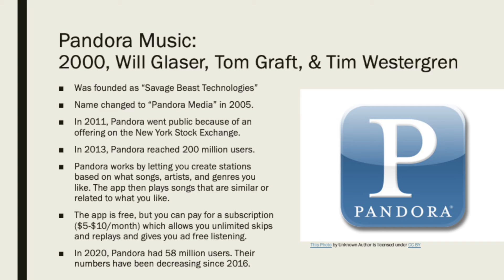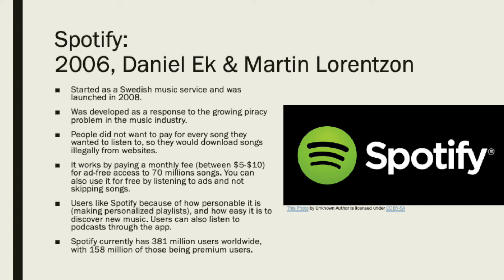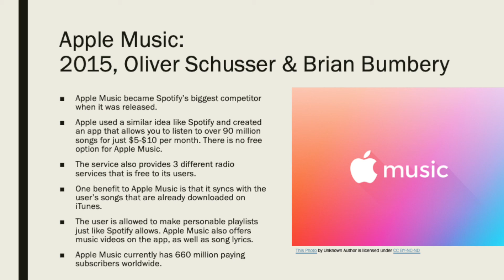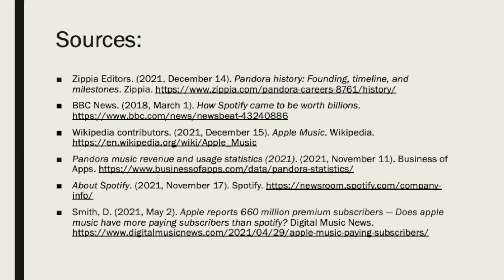Evolution of Music Machines: Music Apps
About the rise of music streaming apps, specifically Pandora, Spotify, and Apple Music.
Video created and edited by Bethany Jacobsen with iMovie.